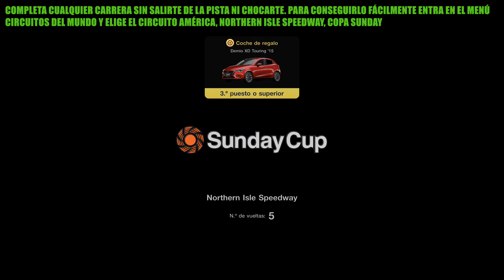Gran Turismo 7 | Trofeo: Piloto limpio (Completa una carrera sin salirte de la pista ni chocarte)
Hola muy buenas a todos, bienvenidos a este vídeo en el que enseñaré cómo conseguir el trofeo Piloto limpio en Gran Turismo 7.

Para conseguir el trofeo tendremos que completar una carrera sin salirnos de la pista ni chocarnos.

Lo que tendremos que hacer es elegir el menú Circuitos del mundo y elegir el circuito América, Northern Isle Speedway, Copa Sunday.

Al ser un circuito ovalado cerrado no podremos salirnos de la pista por lo que solo tendremos que completar las 5 vueltas de la carrea sin chocarnos.

Piloto limpio
Completa una carrera sin salirte de la pista ni chocarte.

Piloto do bem
Terminou uma corrida sem sair da pista nem causar nenhuma colisão.

Condução limpa
Completaste uma corrida sem saídas de pista nem qualquer colisão.

Clean Racer
Completed a race without leaving the track or any collisions.